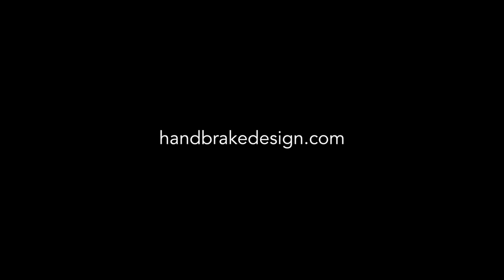HANDBRAKE Graffiti Time Lapse - Ohana Acai Bar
Find out more about HANDBRAKE art and the awesome range of clothing at: